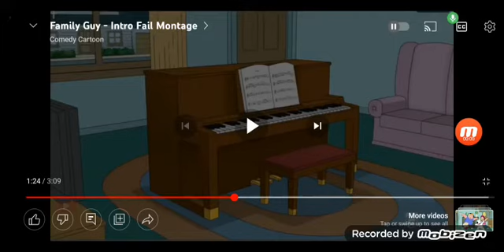Family Guy intro season 12 episode 20